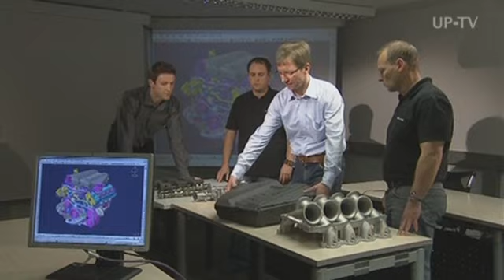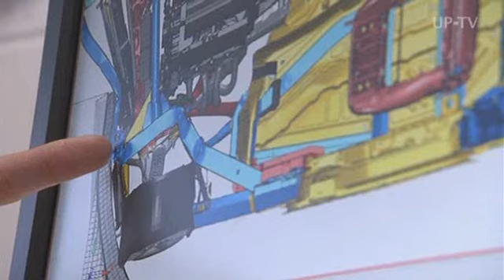UP-TV Mercedes SLS DieGeburt (EN)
UP - November 02, 2009. For the engineers development and designing of a car may be compared to giving birth. Clear lines and a few rough sketches on a white paper - that's the start of what is going to become the sports car Mercedes SLS AMG. But for a super sport ist not just a dynamic exterior, but als an appropriate cockpit providing race atmosphere as well as long distance comfort. With the help of computers designers find out how it will feel for the real driver to drive a Mercedes SLS. The core of a sports car obviously is the powerplant. Also this 6.2-litre-V8 was copletely designed with the help of most modern computer techniques befor the first part of it was handmade. A 1:1 model makes the whole SLS for the first time some kind of reality. Then the bell of truth tolls: the new sports car hits the test track ...